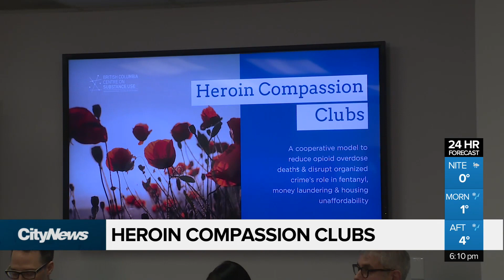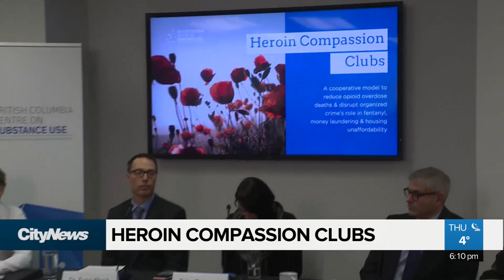Group calls for legal, clean heroin to curb opioid crisis